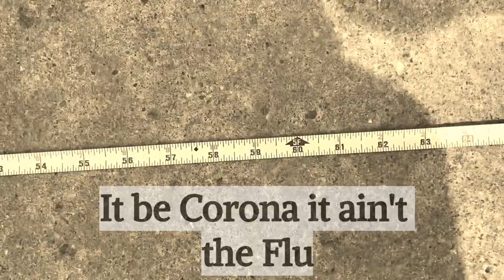COVID 19 ANTHEM - Memories Parody - (ACAPARODY)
Hey y'all!

Here's a acapella parody (ACAPARODY) to Memories, regarding the Coronavirus.